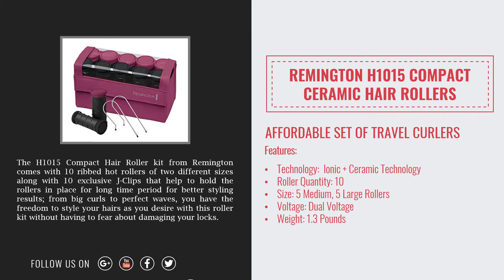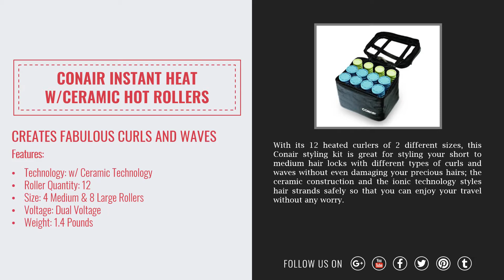How to Choose Travel Friendly Hot Rollers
Each and every hot roller kit we have suggested above were handpicked by our experts after severe careful considerations as they all deliver everything and more than they have promised to the users.